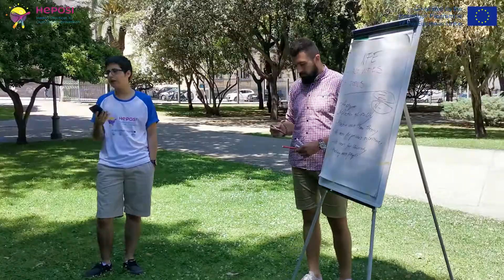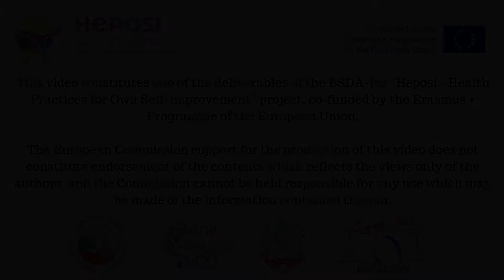HEPOSI Journey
“HEalth Practices for Own Self-Improvement” (HEPOSI) is a cooperation among organizations from Europe and the Latin American region aiming to ensure capacity building in the field of youth and specifically to empower young people to adopt healthy lifestyle.

During HEPOSI lifetime has been:
• Provided training opportunities for youth workers from Bulgaria, Italy, Paraguay and Peru;
• Youth exchange on healthy lifestyle for young people has been implemented with great feedback by all participants;
• Local awareness-raising campaign on healthy lifestyle has been delivered in the partner countries;
• The experience has been documented in a “Healthy Sensitive Youth” Manual, outlining the methods employed throughout project learning activities as well as detailing a comprehensive outline of the project and of its achievements.

HEPOSI cooperation for innovation and exchange of good practices to improve Capacity Building for Youth has been co-funded by Erasmus+ Programme of the European Union. Find out more about project activities and outputs at HEPOSI webpage